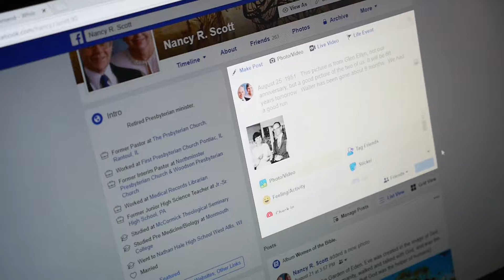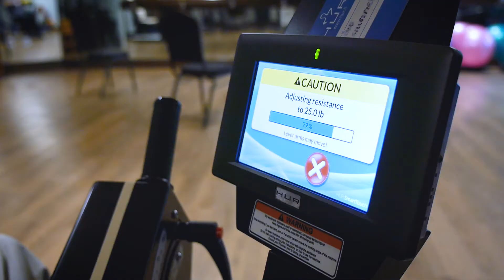Laura Edwards, Clark-Lindsey: Technology: The Connection to Meaningful Life